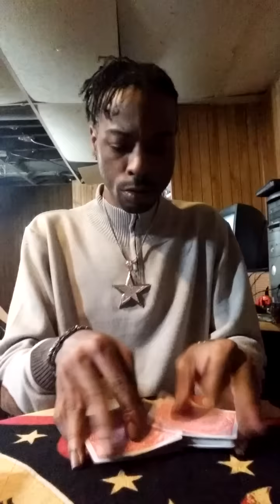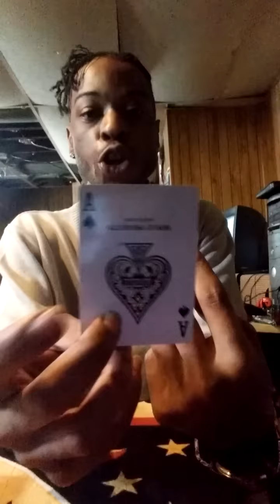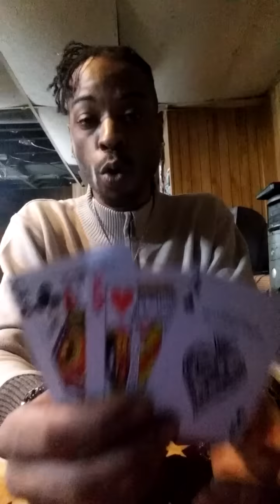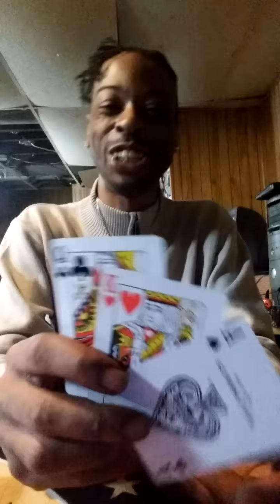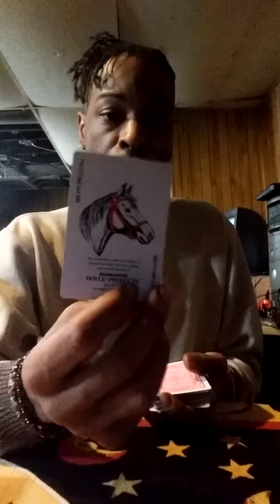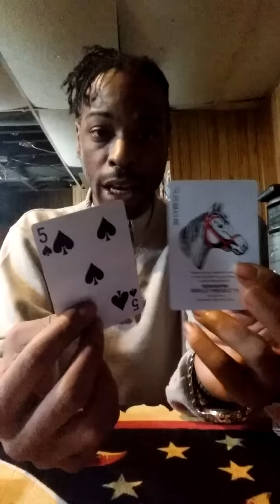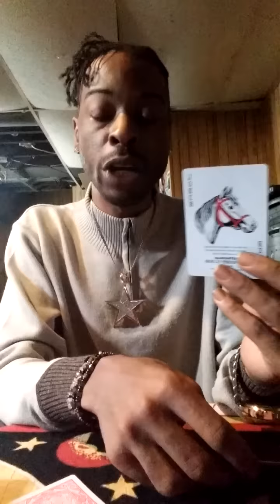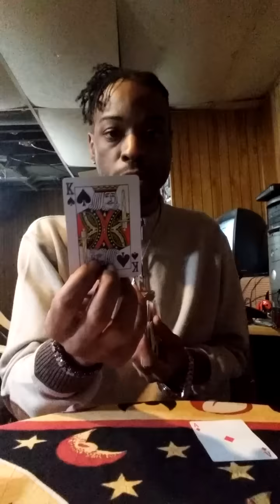CANCER Flight card Reading - WHO DID YOU HAVE PROBLEMS WITH?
Wednesday April 10th 2019 flight card reading for cancers